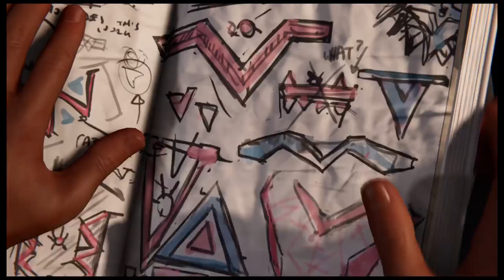Marvel's Spiderman Miles Morales: #3 The Tinkerer